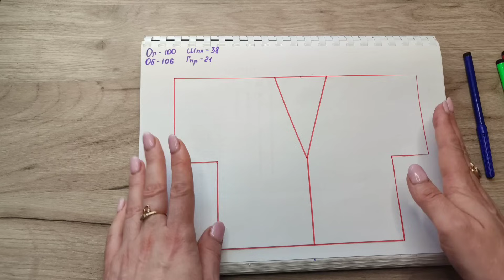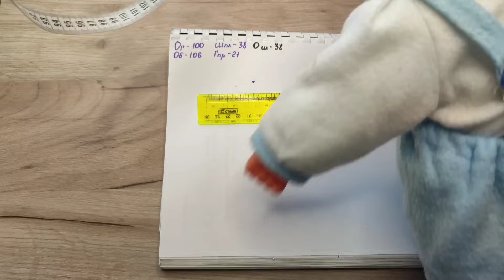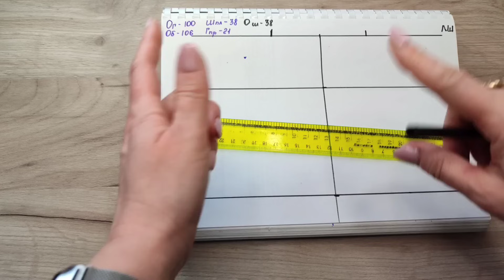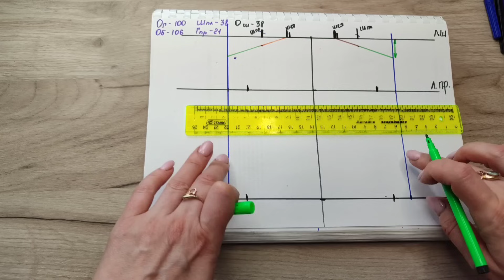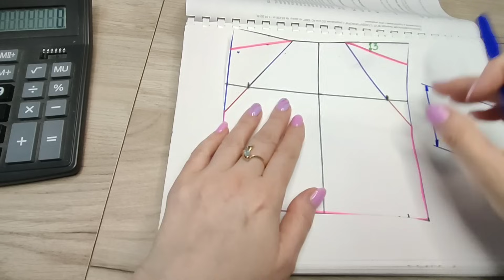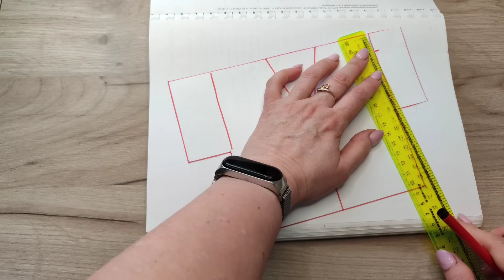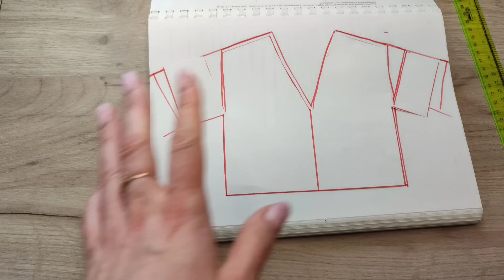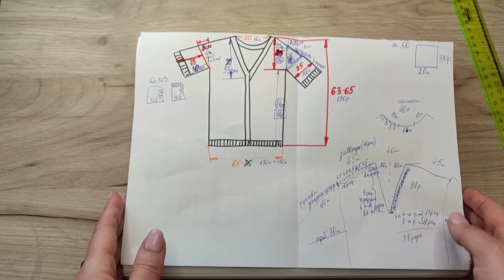РАСЧЁТ ИЗДЕЛИЙ СО СПУЩЕННЫМ ПЛЕЧОМ // глубина проймы // скос плеча // окат рукава.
Дорогие друзья! Если информация в видео была для вас полезной, вы можете отблагодарить меня.
Номер моей карты в Сбербанк: 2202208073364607